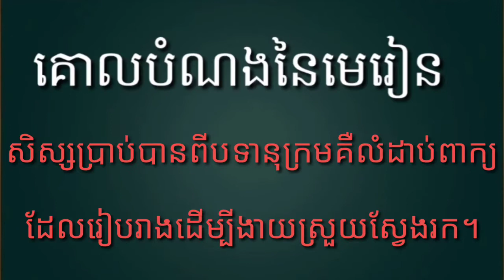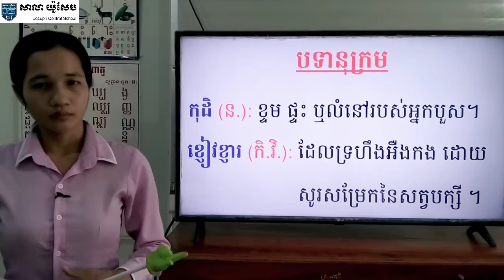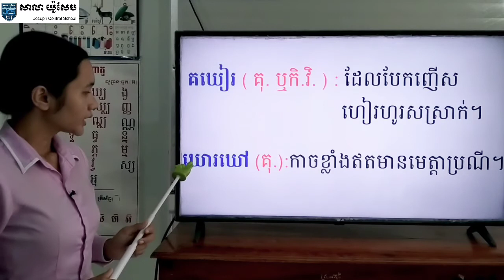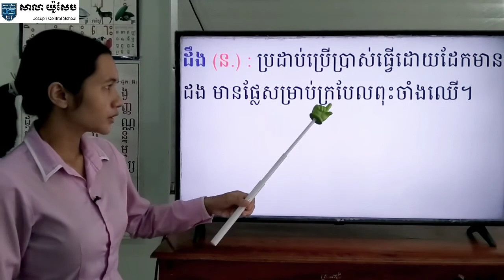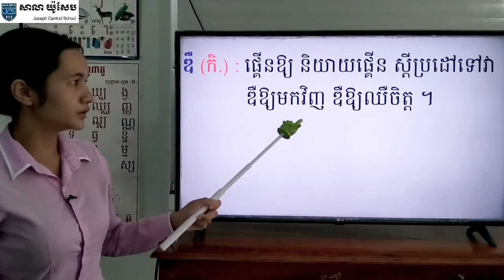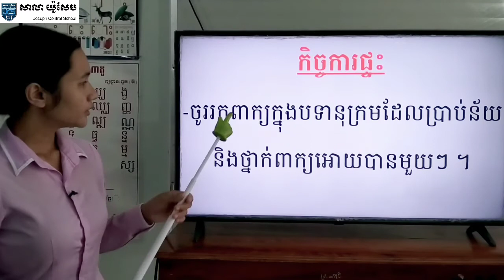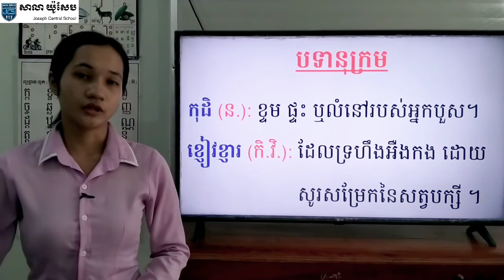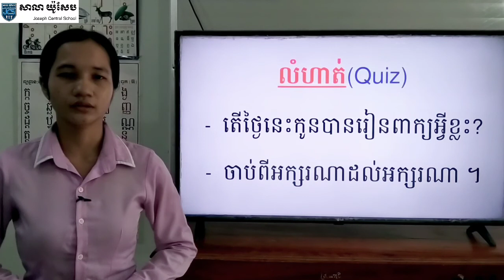108-1_ថ្នាក់ទី2-ភាសាខ្មែរ-មេរៀន-បទានុក្រម-ទំព័រ181-190-28092020-Joseph central school